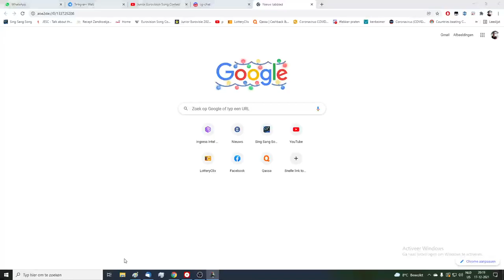TTPFAN - Age of Empires ll - "Rigged" in a T90 community game!!!!!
Through the perspective from a noob. Experience what a noob goes through when they are slow, getting their butt kicked and have to deal with rushes.

Wow! Never expected to get selected to play a T90 community game this soon. I still really struggle with the new gameplay, but in the end I think I am happy with the result I booked in this match.

GG DaisyChain, lotte-carotti, NaldoKingly, Bontino, Wandgesang, T90's Second Surname Is Finn, kenbeimer & Russell

(starting 1:31:43)